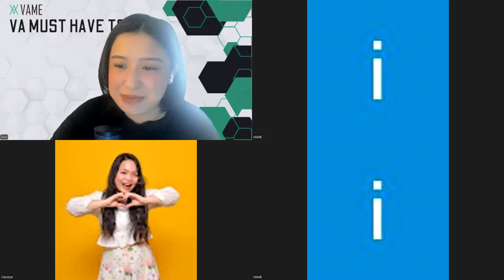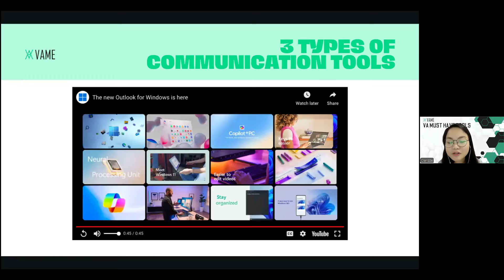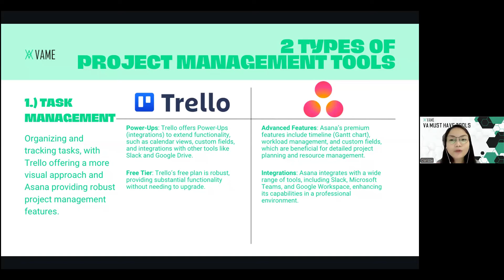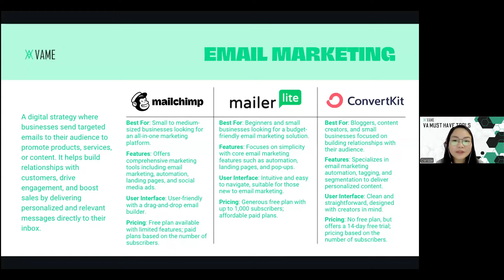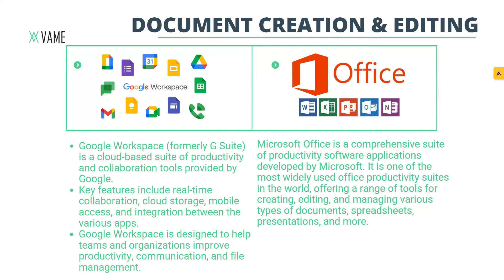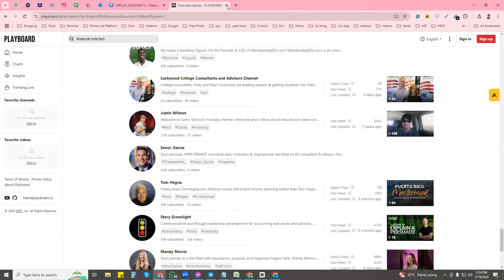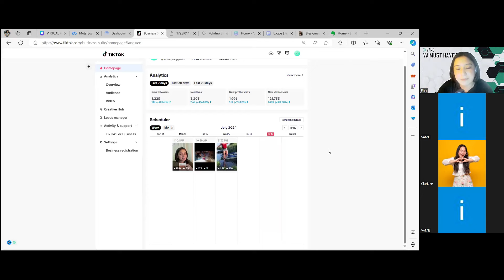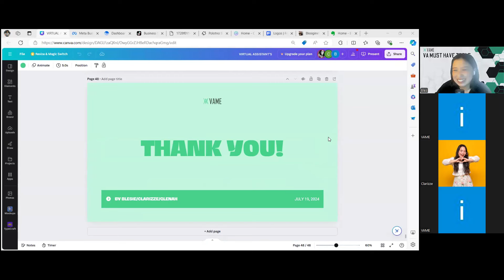Virtual Assistant Must Have Tools | For Beginners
Unlock the secrets to becoming a successful virtual assistant with our webinar replay on must-have tools for beginners! Discover the top tools every VA needs to streamline tasks, boost productivity, and enhance efficiency. Perfect for new virtual assistants or those looking to optimize their toolkit. Watch now and take your virtual assistant skills to the next level!

🗣️ Guest Speakers:

•Blesie: Social Media Manager and Brand Ambassador at VAME Philippines (TikTok & YouTube)

•Clarizze: Social Media Manager & E-Mail Marketer at VAME Philippines (Facebook & Instagram)

•Glenah: Recruiting Head of VAME Philippines

🔥Ready to take the next step? Click the link below to apply for exciting virtual assistant opportunities: